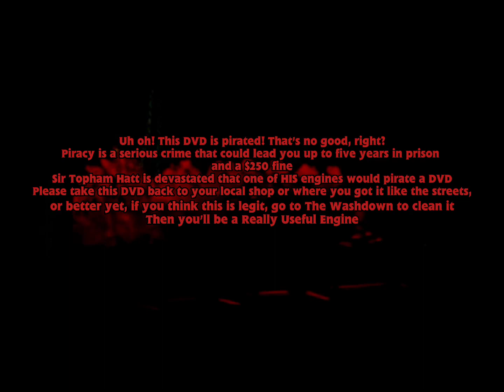Thomas & Friends Get Along Anti Piracy Screen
Ah, time to take a trip down memory lane- wait what how did it get pirated?